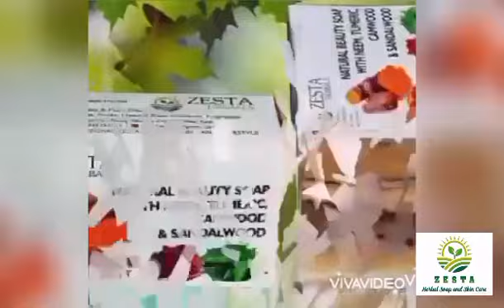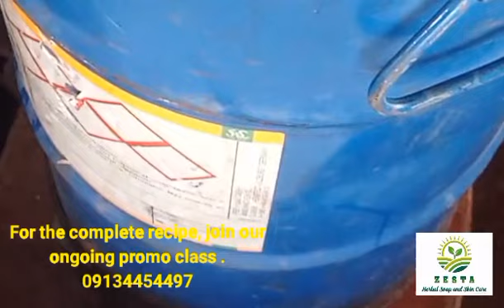HOT PROCESS LAUNDRY SOAP.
How to make hot process laundry soap.
This process hasten and force complete saponification. It also enhances gel phase and color color.
join us on telegram for more.